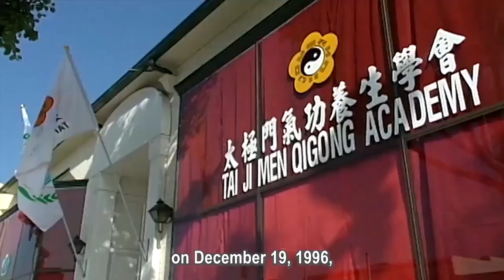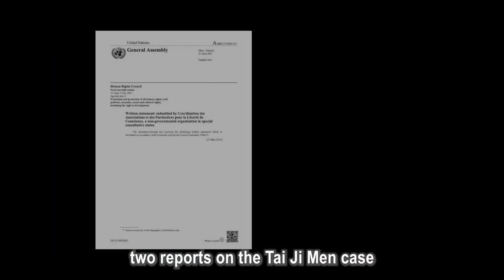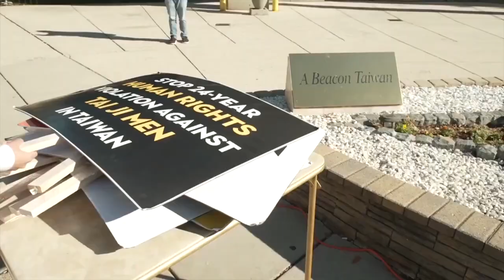Social Justice The Foremost that Sculpts Livability-In support of World Habitat Condition Survey Day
World Habitat Condition Survey Day is celebrated on the last day of February every year. " Social Justice — The Foremost that Sculpts Livability-In support of World Habitat Condition Survey Day" was held in English on February 27 2022. Through the chat and interaction between a mother and two children, they discussed the living environment and conditions in Taiwan, and only cities with a balanced development of environmental, economic, political and cultural factors are the most suitable places for human beings to live, moreover, they are hoping to let more people understand of the future of all mankind depends on the present solidarity. Helping each other can make a better future.
 Time：02/27 (Sun) 22:30-23:00
 The family chat room : Cocoa, Alex, Zoey
 Organizer/ Organized by：
Action Alliance to Redress 1219, World People News, UN/NGO Association of World Citizens, UN/NGO Association of World Citizens (Taiwan), Tax & Legal Reform League, Tax Youth Front, Tai Ji Men Qigong Academy, Cheng Da Publishing House